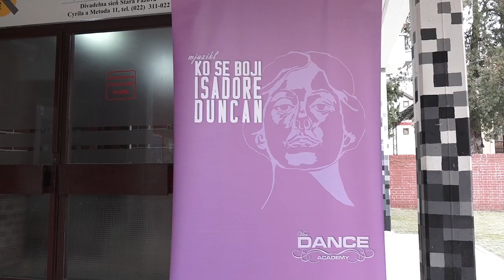Mjuzikl Ko se boji Isidore Dankan u Staroj Pazovi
Viva dance Academy iz Novog Sada odigrala je u Pozorišnoj sali plesnu predstavu "Ko se boji Isadore Dankan". Jedinstvenu priliku da u svom gradu pogledaju mjuzikl imali su đaci tri staropazovačke osnovne škole.